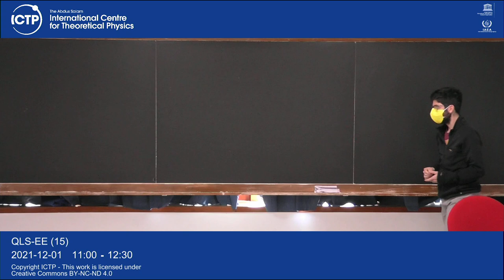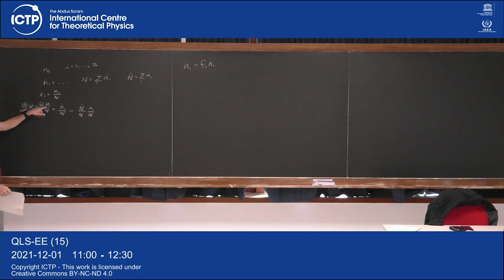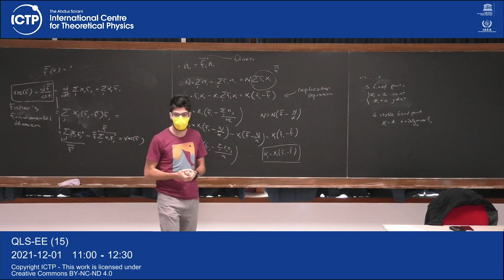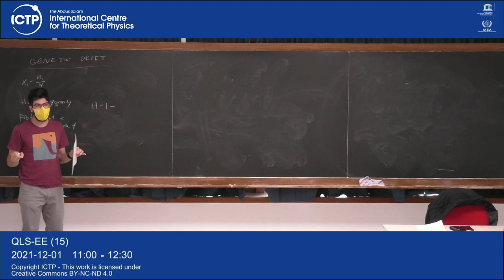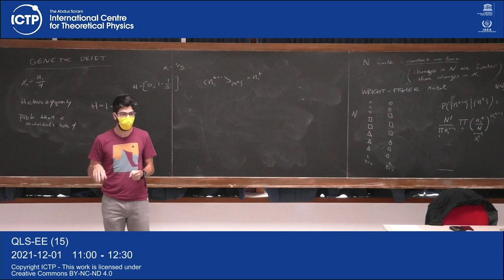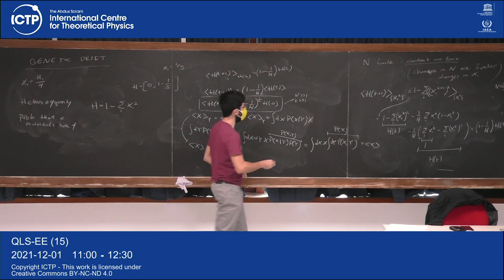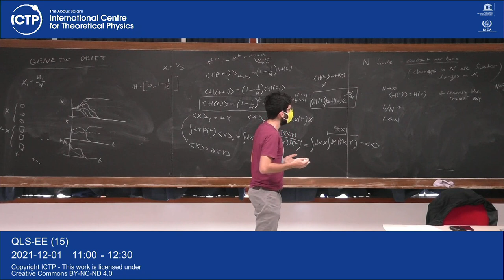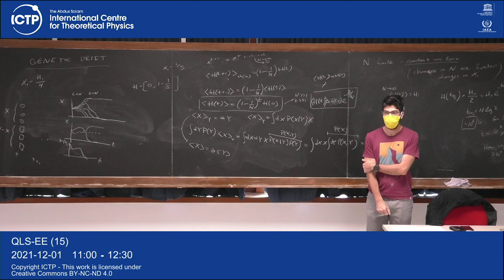Ecology & Evolution (QLS-EE) Lecture 14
QUANTITATIVE LIFE SCIENCES
 Ecology & Evolution (QLS-EE)
 J. Grilli
QLS-EE-L14-Grilli.mp4